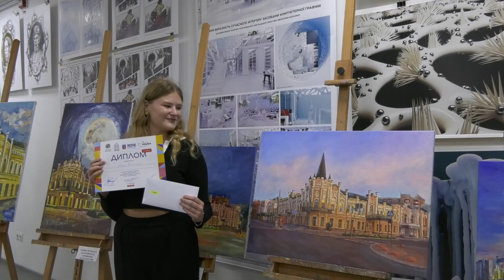Бізнес-центр «Слов'янський» - тепер на студентських картинах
Конкурс студентських робіт був присвячений створенню художнього образу архітектурної перлини Черкас — готелю «Слов’янський». Він мав на меті привернути увагу до культурної спадщини Черкас та її історичних будівель, стимулювати творчість студентів та розвивати їхні художні навички, популяризувати живопис як вид мистецтва.

Важливу роль у проведенні конкурсу зіграв меценат — підприємець, меценат, почесний консул Республіки Вірменія Андранік Казарян, який не лише надав фінансову підтримку, а й забезпечив учасників необхідними матеріалами.